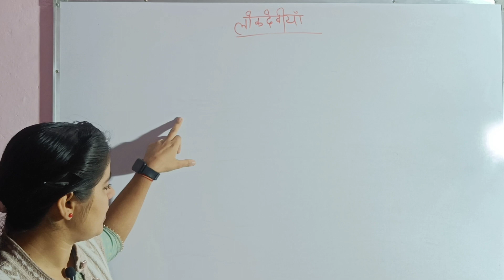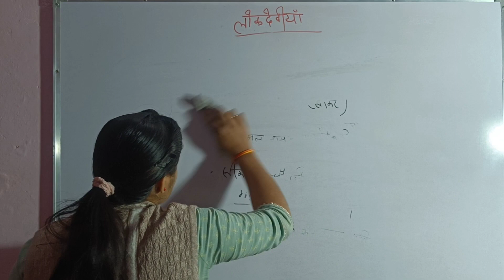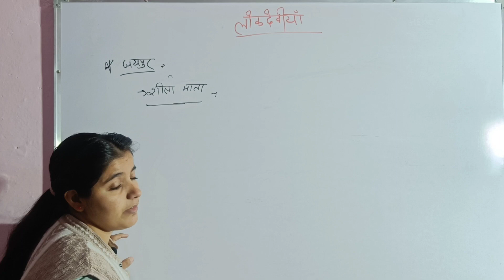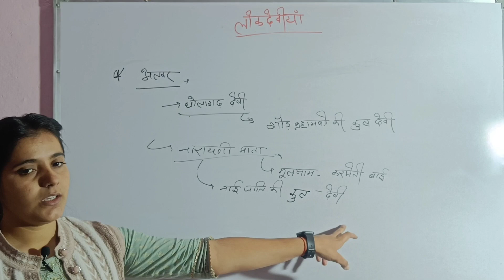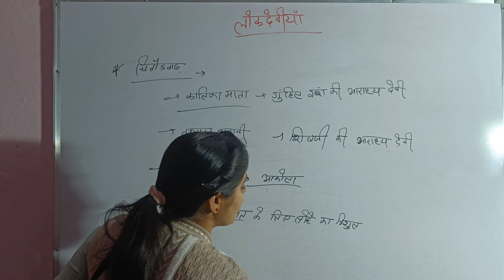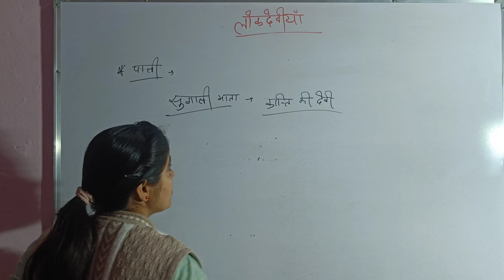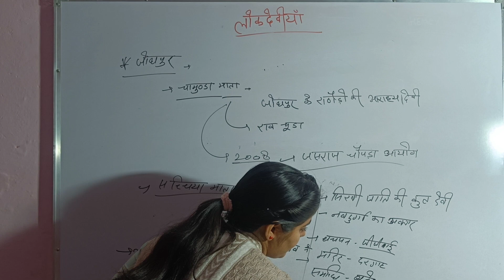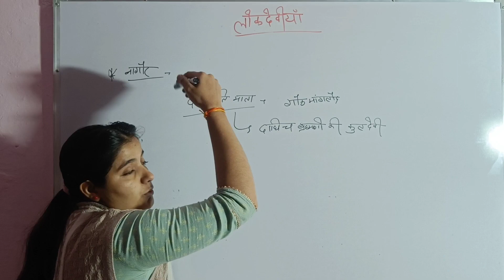Rajasthan Art and culture। लोक देवी (part-2) Important for all exams। Rajasthan Gk special by ritu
राजस्थान पुलिस कांस्टेबल भर्ती 2023 के लिए महिला एवं बाल अपराध के महत्पूर्ण प्रश्न
पार्ट 1 👇

The social media links are given blow-